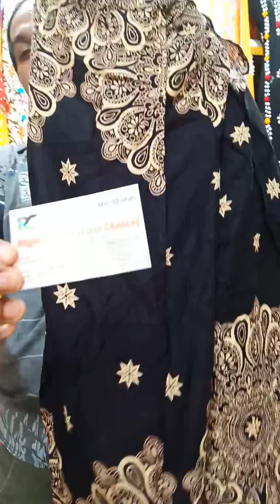Alibaba pajama, skirt Palazzo, irani pant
Price 800 tk.Call@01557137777,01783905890,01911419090 Shop#1/94A, 1st floor, Right Choice -First Choice, Eastern Mollica Shopping Complex